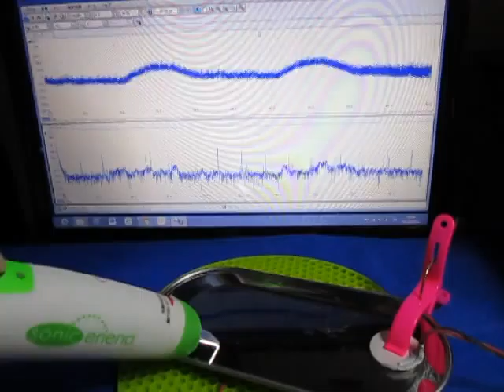表面検査対応超音波プローブを開発 Ultrasonic probe